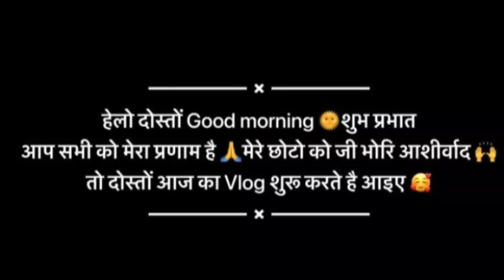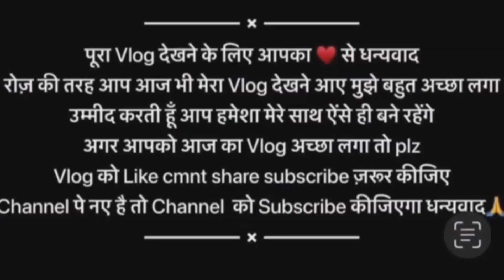मेरी और इनकी फनी कॉमेडी जोक्स।।🤣😜